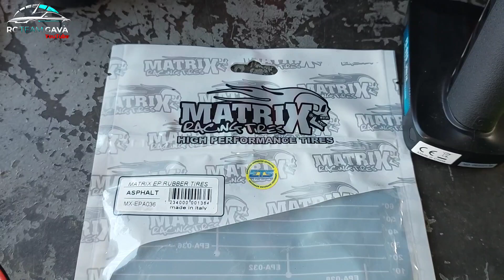PRUEBO EN CIRCUITO 🏁 MI VBC RACING D10 👉 CARROCERÍA DE CAMIÓN 💨💨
Hola amigos del canal bienvenidos a un nuevo vídeo.

En el video de hoy tenemos mi VBC Touring escala 1/10, en esta ocasión pruebo una carrocería de camión en el Circuito, y la verdad que va genial, no te pierdas el video completo un saludo a todos.

Si te a gustado el video dale al like y comparte, y si no te as SUSCRITO no te lo pienses es ¡¡¡ GRATIS !!! nos vemos en el siguiente video👍